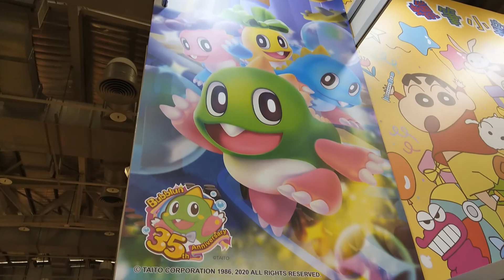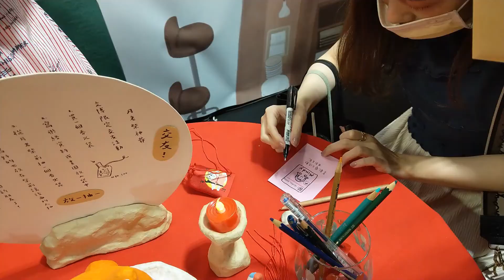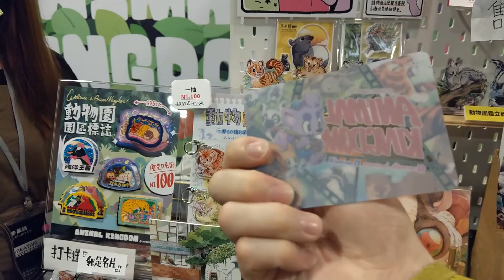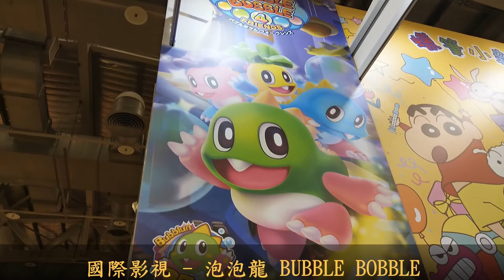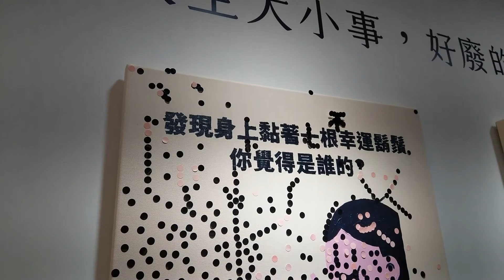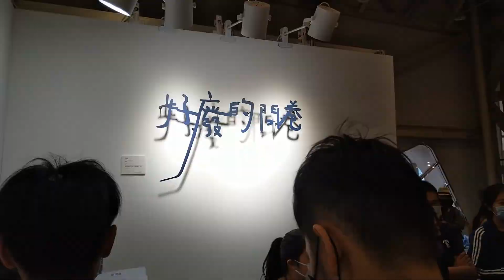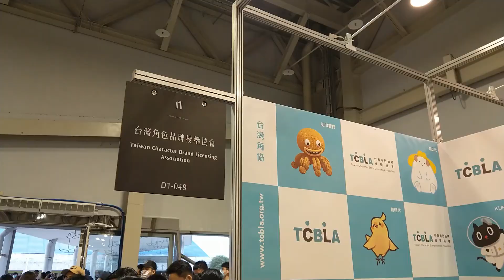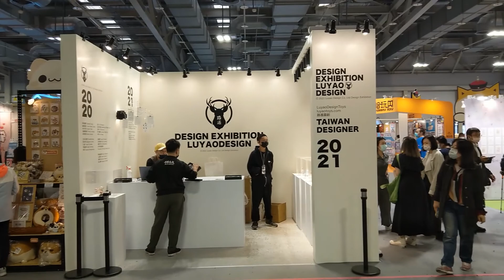2021 台灣文博會 【下】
個人遊記 // 可開啟CC字幕

110.4.25 圓山花博爭艷館